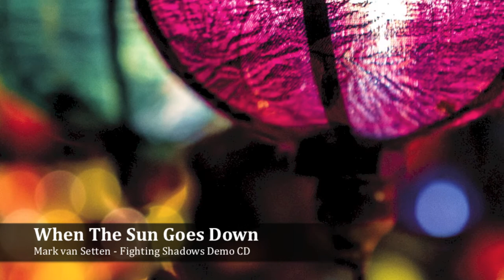Mark van Setten - Fighting Shadows Sampler Video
A video sampler of my second demo CD called "Fighting Shadows". All tracks written, produced, mixed and mastered by Mark van Setten except Bruach Na Carrage Baine which is an arrangement of a traditional Irish song.

Photo Acknowledgements
The photos used for Empty Days and Bruach Na Carraige Baine are the personal property of Mark van Setten.

When The Sun Goes Down photo by Sylvain Marcelle